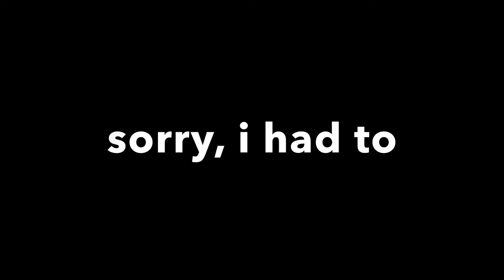reactions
me and my friend react to funny videos. Adam